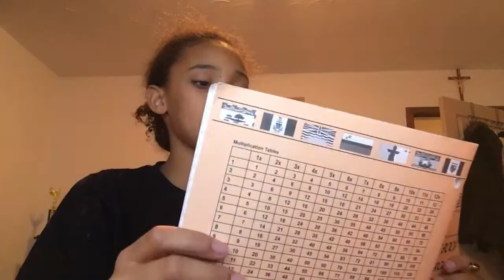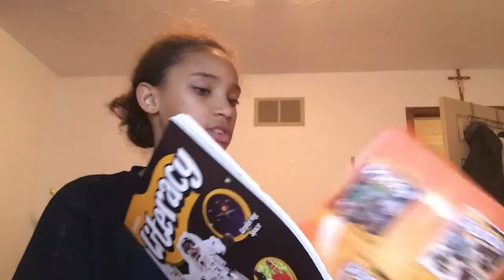What's in my Schoolbag?